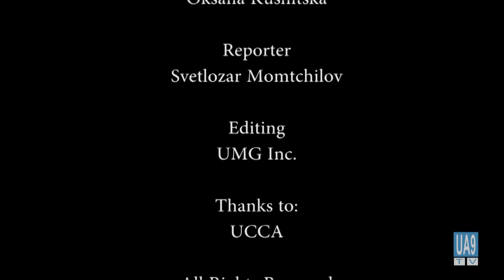CRISIS IN UKRAINE-Briefing with U.S. Senator Dick Durbin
Richard Joseph "Dick" Durbin (born November 21, 1944) is the senior United States Senator from Illinois, in office since 1997. He has been the Senate Majority Whip, the second highest position in the Democratic Party leadership in the Senate, since 2007.